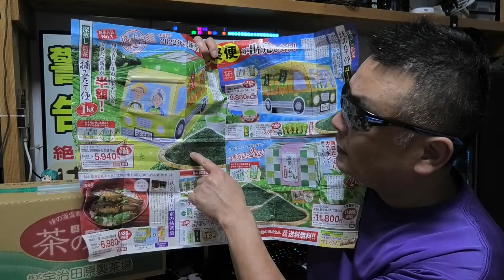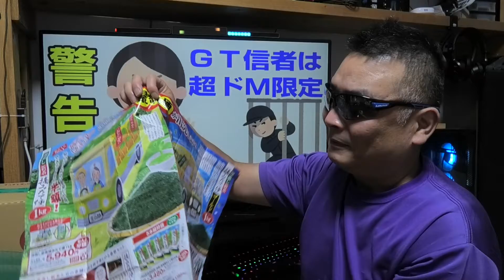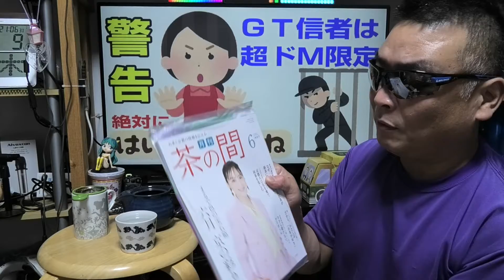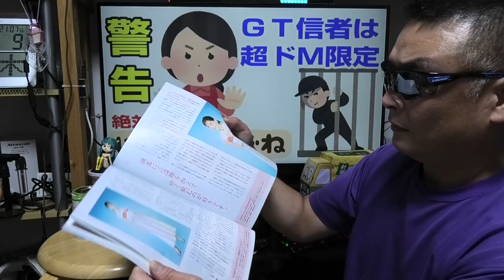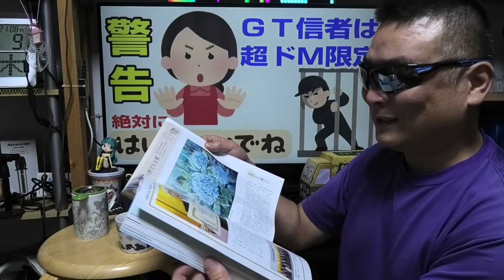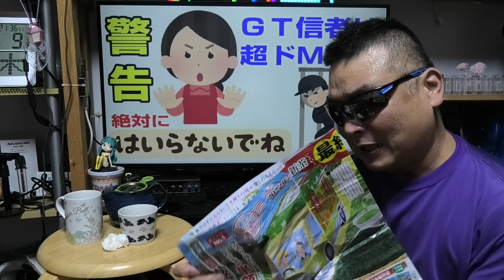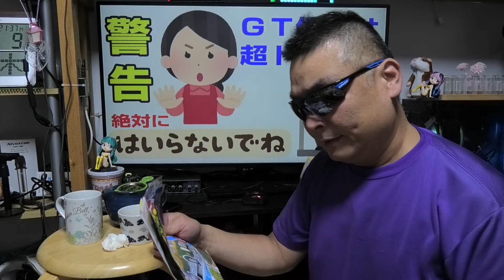宇治田原製茶場 深蒸新茶積みたてゴールド めちゃめちゃ美味しい！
■おじいの愛用品

販売店 : JETAKU生活感
超便利 : CEETOL 折り畳み式 遠近両用多焦点 老眼鏡
アマゾン

● 楽天モバイル 公式TOP
■お仕事依頼のメールアドレス